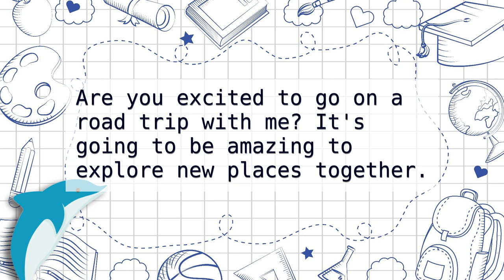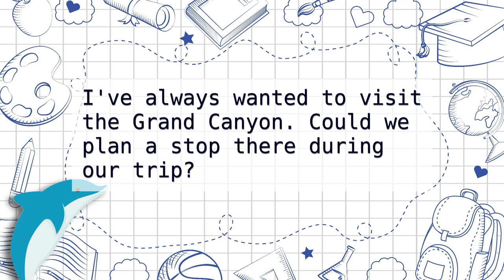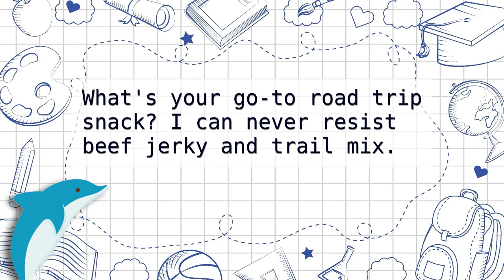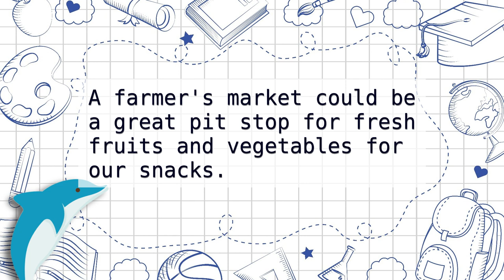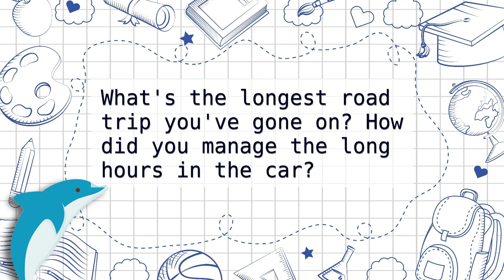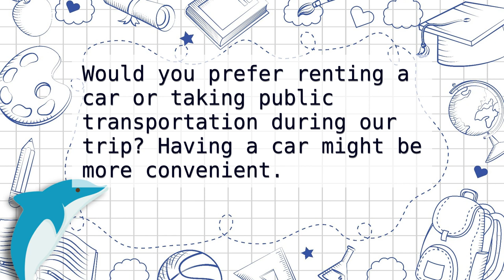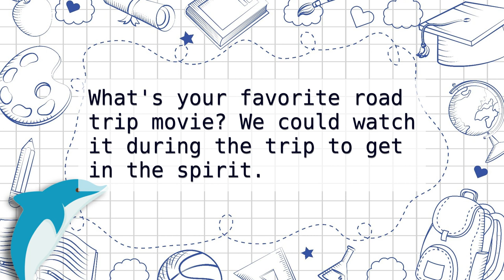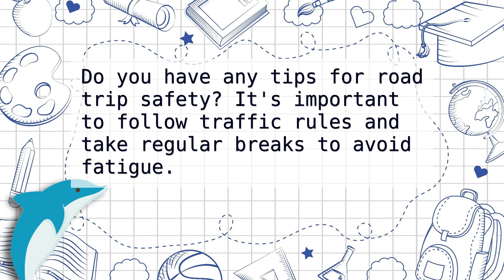[Master English in 30 Min] 🛣 Road Trip Conversations | Ep. 43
Welcome to the 43rd episode of our English listening practice series, featuring daily conversations about road trip 🚘🛣️🚙. In this 30-minute video, you will listen to a real conversation in English and have the opportunity to improve your listening and speaking skills.

Here are some instructions for using this video effectively:
1. Listen to the conversation carefully and try to follow along.
2. The conversation will be played four times, giving you plenty of chances to listen 🔉 and improve.
3. Captions will appear after the first two playthroughs, so that you can verify what you're hearing.
4. When you're ready, try repeating the sentences out loud to develop your speaking skills 🗣️.

This video is ideal for English learners at all levels who want to improve their listening 🔉 and speaking 🗣️ skills in a practical context. With daily conversations in the supermarket, you'll learn English vocabulary and expressions that are commonly used in real-life situations.